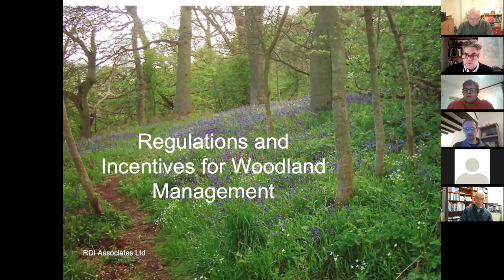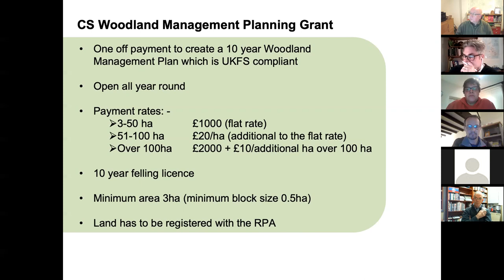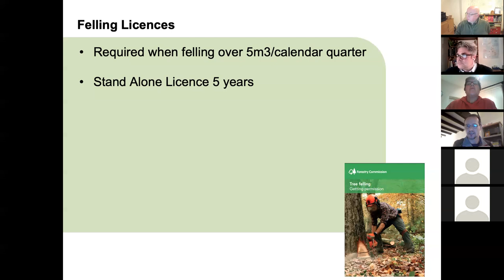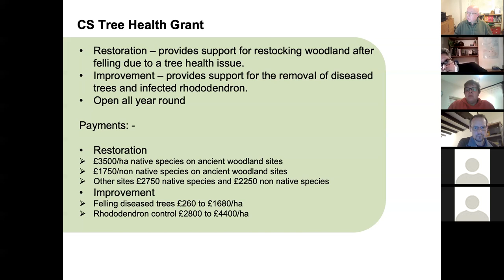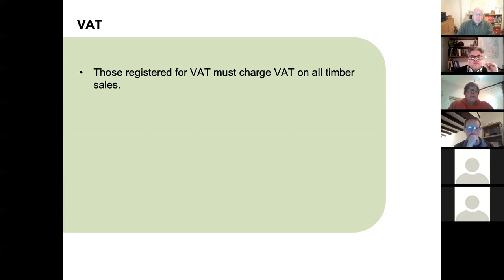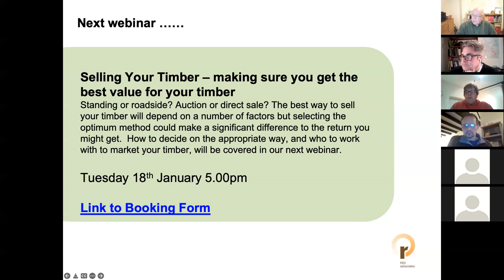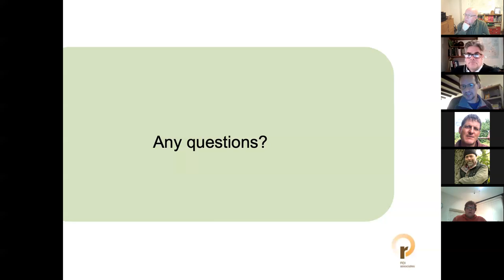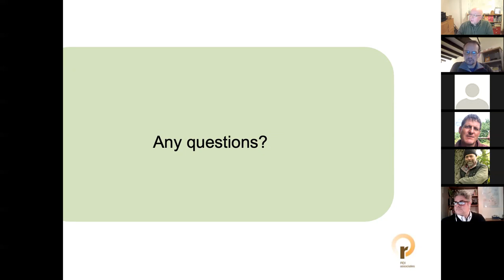Regulations and Incentives for Woodland Management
There are a number of grant schemes available for woodland management, and legal requirements before you can fell trees.  The options are outlined in this webinar and how you can claim grants and apply for felling licenses explained.  In addition, there is special treatment for woodlands for Inheritance and Capital Gains Tax, as there are for planning permission - all of which are explained.

This series of free webinars has been designed to introduce people to woodland management and some of the key topics involved.  They will be presented by experts in the subject but in a way that is accessible to all. Each webinar will last about an hour and consist of a presentation plus an opportunity to ask questions. The webinars are provided as part of the Woodland Management Focus Area Pilot project, which is looking to bring woodlands into management in the North East and Yorkshire & The Humber regions.  The project is funded through the Forestry Commission Woodlands into Management Forestry Innovation Fund.